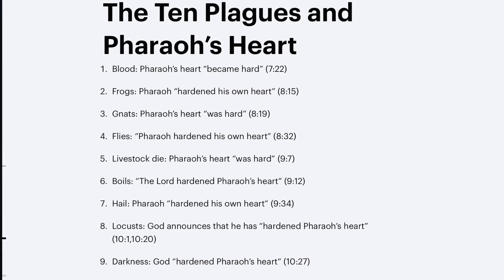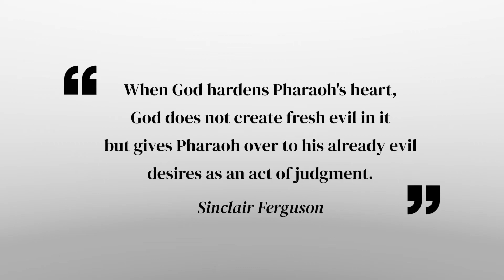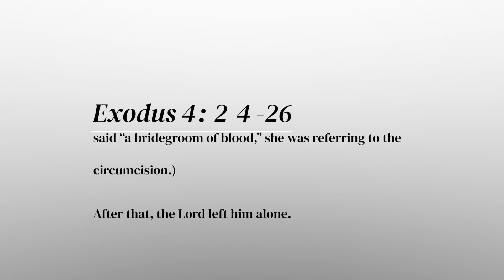Week 3: Exodus 1-25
Slavery, plagues, circumcision, & more... we're covering a lot of ground in week 3!

If you want more on the subject of Pharaoh's hard heart, check out this article from the Bible Project